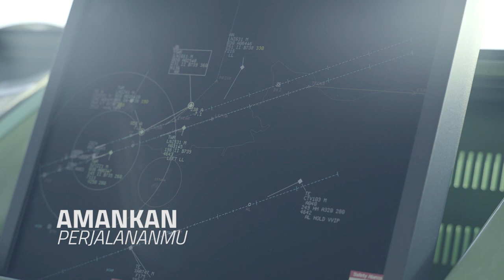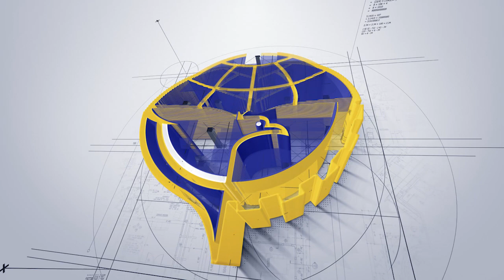Lagu Keselamatan Penerbangan : Selamanya (Selamat, Aman & Nyaman)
SobatAviasi, mari kita budayakan keselamatan, keamanan & kenyamanan dalam penerbangan.
Jingle: "Selamanya" (Selamat, Aman & Nyaman)

Persembahan Direktorat Jenderal Perhubungan Udara, Kementerian Perhubungan Republik Indonesia.